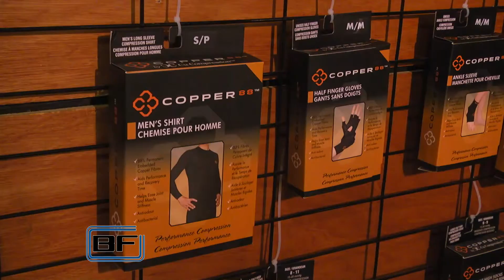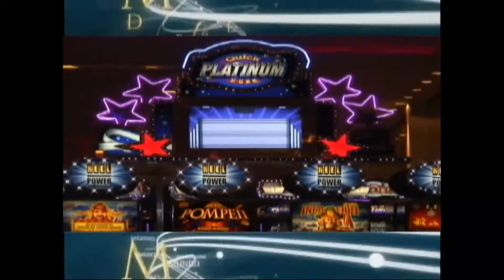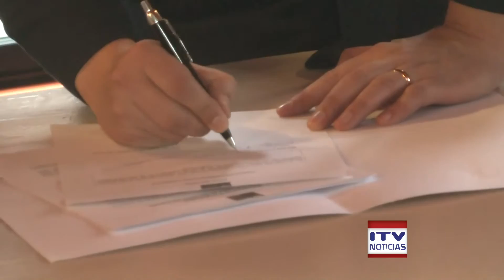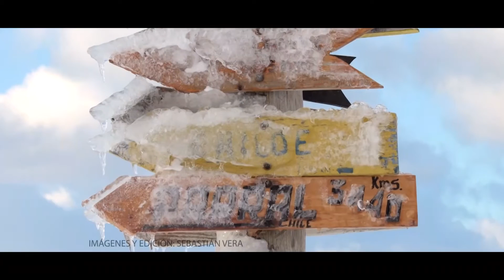ITV NOTICIAS CENTRAL - 23 DE AGOSTO 2016